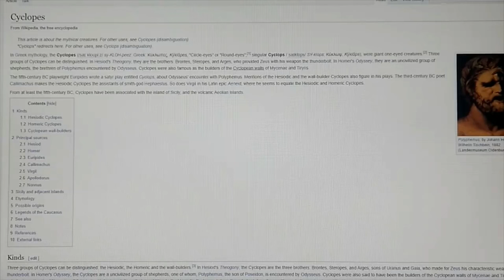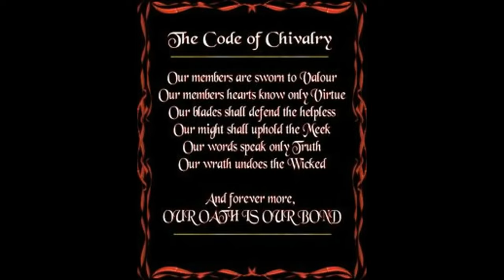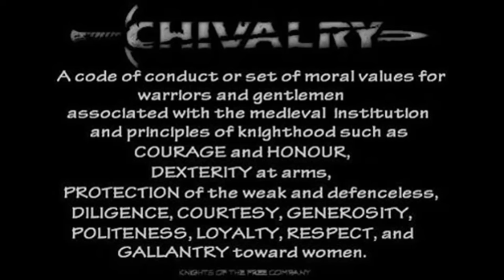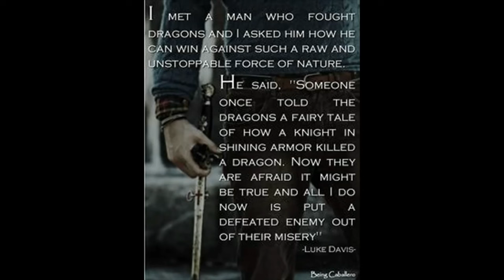A *REAL GIANT CYCLOPS FOUND IN ANTARCTICA NOW CONFIRMS THESE ANCIENT TITANS OF WAR ROAMED THE EARTH!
FOLLOW THE LINK BELOW FOR UNCENSORED CONTENT:
Cyclops Monument~ 66°37'29.79"S 110°15'0.57"E  [3/15/2004 Layer ]
Mycenean Masonry~  77°53'2.45"S 161°19'43.68"E  [ 1/3/2013 Layer ]
Mountain Bridge~  77°53'0.33"S 161°18'54.96"E  [ 1/3/2013 Layer  ]
Mountain Fortress~  77°53'46.84"S 161°24'17.72"E [1/3/2013 Layer ]
* SECOND Squid~  77°21'13.09"S  167°10'25.79"E  [  1/3/2013 Layer  ]